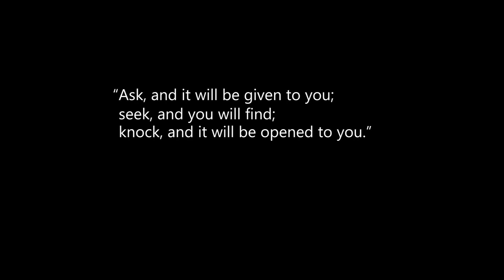Gamble Knock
Short film created for STCO 638 video class.